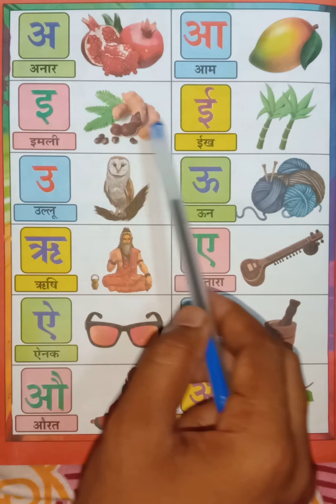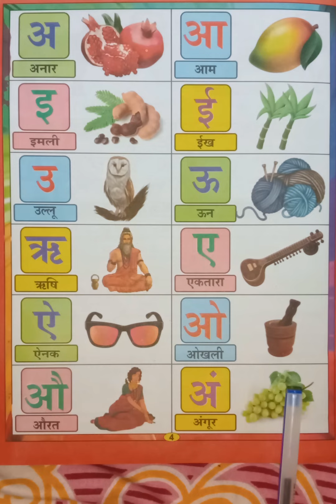अ आ इ ई|अ से अनार|kakahara|k se kabutar|a se anar aa se aam| a se ah Tak| hindi swar a aa e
क ख ग घ|वर्णमाला|hindi alphabets|varnamala|barakhadi|k kha ga gh|hindi latters|kakahara|ka sekabutar
क ख ग घ|वर्णमाला|hindi alphabets|varnamala|barakhadi|k kha ga gha|hindi latters @classforkids1618

kakahara
a aa e ee ka kha ga gha
k kha ga gha pdhane wala
क ख ग घ|वर्णमाला|hindi alphabets|varnamala|barakhadi|k kha ga gha|hindi latters ‎|balgeet

क | क से कबूतर
ख | ख से खरगोश
 ग |‌ ख से गमला
 घ | घ‌‌ से घड़ी
 च | च से चम्मच
 छ | छ से छतरी
 ज‌ | ज‌‌ से ‌जहाज
 झ | झ से ‌झंडा
  ट‌‌ | ‌ट से टमाटर
 ‌ ठ | ठ से ठठेरा
‌‌ड | ड से डमरू
ढ | ढ‌ से ढक्कन
त | त‌ से ‌तरबूज
थ‌ | थ‌ से ‌थरमस
द | द‌ से ‌दवात
ध‌ | ध‌‌ से ‌धनूष
न‌ | न‌ से ‌नल
प | प‌ से ‌पपीता
फ‌ | फ से फल
ब | ब‌ से बतख
भ | भ से भालू
म | म से मछली
य | य से ‌यान
र | र से रस्सी
ल | ल से लट्टू
व | व से वन
श‌ | श‌‌ से शलजम
ष‌ | ष से षट्कोण
ह | ह से हाथी
क्ष | क्ष से क्षमा
‌‌त्र | त्र से त्रिशूल
ज्ञ | ज्ञ से ज्ञानी

ka kha ga gha Chu Chu tv
k kha ga gha song
k kha ga gha English
k kha ga gha hindi to english

k kh ga gha song
k kh
k kh wala
k khale Maya yo
k kh padhne wala
k kh g gh hindi to english
k kh g gha varnamala

a se aa se aam
s se anar aa se aam I as imli
a se anar k se Kamal
a se anar pdhne wala
a se anar khate h
A se anar aa se aam|Hindi varnamala geet|hindi phonic song|k se kabutar| a se anar nursary rhymes

a se anar aa se aam e ee imli
k se kabutar wala song
k se kabutar cartoon
k se Kanwar bol bam
k sera sera
k se kabutar poem
k se kabutar padhaai
k se kabutar pandit ji ka chitra
k se kabutar pahada
k se kabutar pura ko
k se kabutar padega
k se kabutar pari wala
k se kabutar photo
k se kabutar padhne wali
k se kabutar pani wala
k se kabutar pandit
k se kabutar pura gya tak
k se kabutar padhna hai
k se kabutar hindi
k se kabutar hindi mein
k se kabutar hindi varnamala
k se kabutar hindi rhymes
k se kabutar hindi song
k se kabutar hindi video
k se kabutar hindi mein dikhaiye
k se kabutar hindi writing
k se kabutar hindi kahani
A aa E ee| A se anar|hindi letters|hindi alphabets|a aa e ee song | Hindi varnamala|Hindi vowels|

aa aa ee oo oo song remix
hindi varnamala
hindi latters
hindi barakhadi
a aa e ee writing practice
Hindi matra
a aa e ee English me
a aa e ee odia
kakahara
a aa e ee hindi
a aa e ee Hindi letters
a aa e ee varnamala song
a aa e ee hindi rhyme
a aa e ee song
a aa e ee cartoon
a aa e ee poem
a aa e ee hindi aksharmala
a se anar a se aam
rasila aam

k se kabutar kha se Khargosh- Hindi varnamala song| a se anar aa se aam|k se kamal| hindi vayanjan
a